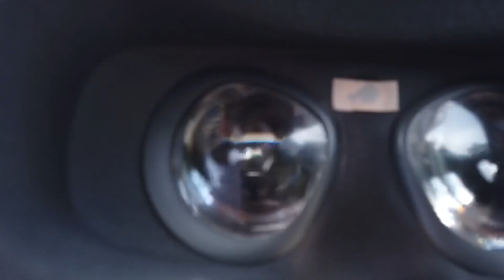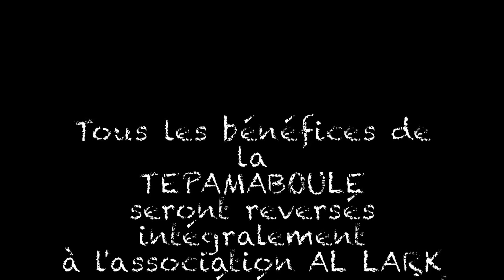La TEPAMABOULE - BZH DRAGON LADIES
Un triathlon à la cool
Trail PADDLE Molkky
Sur la commune de cancale
Organisés par les Bzh Dragon Ladies et au profit de l’association Al Lark pour leur projet de réalité virtuelle dans les hôpitaux.